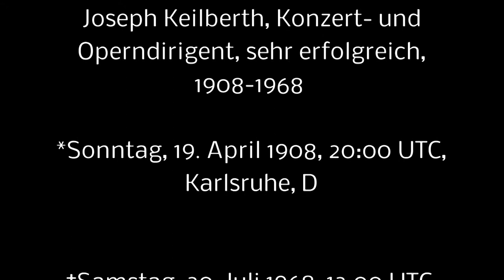Joseph Keilberth, Konzert und Operndirigent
DANKE     FÜRS    ANSCHAUEN
unter mehr ansehen.